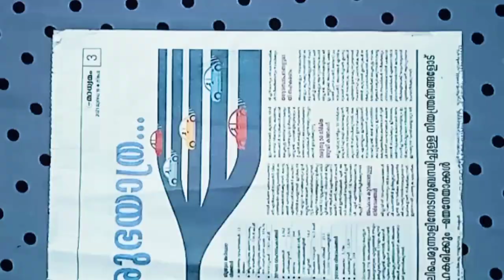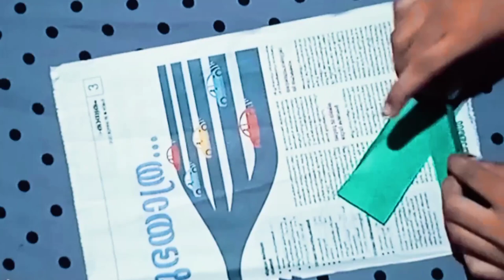Carboard wall hangin💝🖇️@craftstories334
color paper(yellow,rose,green)
fabric paint(black)